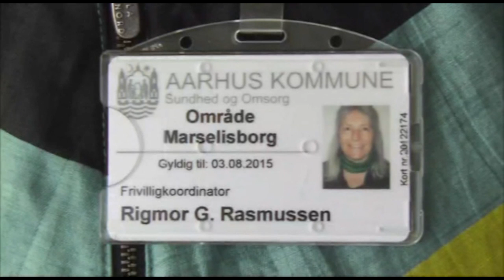Lokal Center Dalgas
Lokal Center Dalgas, produceret af Henrik Brylle TV1 i samarbejde med TV3 Øst